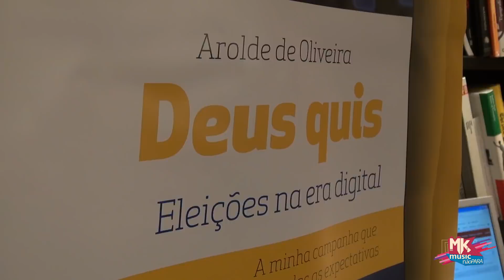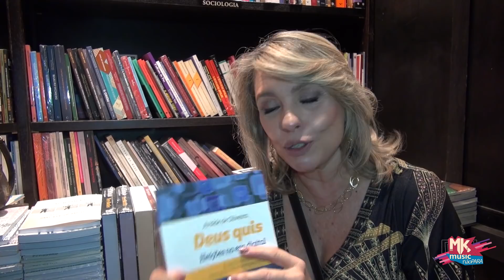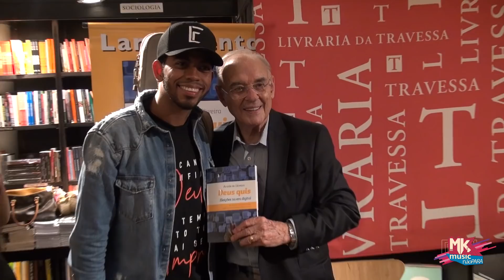Senador Arolde de Oliveira - Lançamento do Livro "Deus Quis" (MKnãoPARA)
O idealizador do Grupo MK de Comunicação e Senador, Arolde de Oliveira, lançou nesta segunda-feira (25/03) seu livro "Deus Quis - Eleições na Era Digital". A obra fala sobre a campanha política do parlamentar que contrariou todas as expectativas da mídia por meio de um duro trabalho realizado na internet. Confira os bastidores deste dia muito especial e ContaPraTodoMundo! 😉